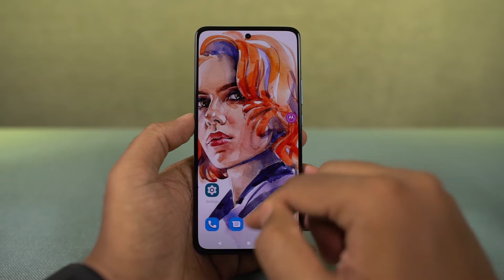How to Enable Dark Mode on Motorola Edge 30